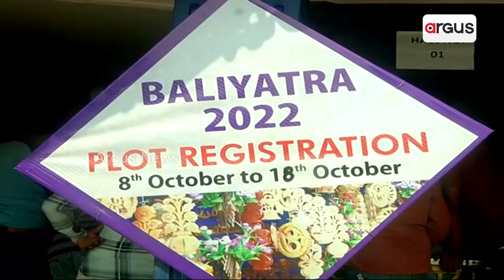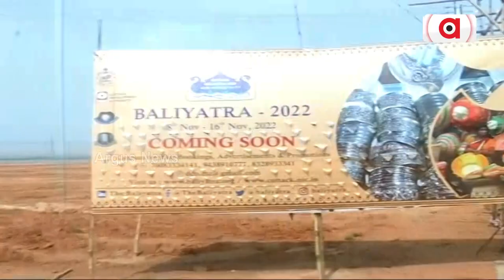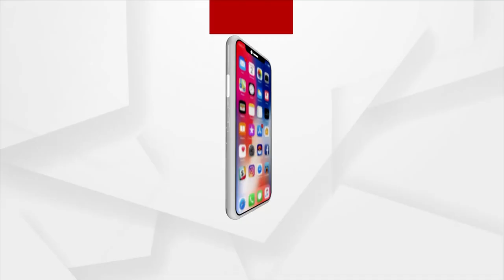ବାଲିଯାତ୍ରା ପାଇଁ ଶେଷ ହେଲା ପ୍ଲଟ ବୁକିଂ ପ୍ରକ୍ରିୟା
ଆସନ୍ତାକାଲିଠାରୁ ଆରମ୍ଭ ହେବ ନିଲାମ ପ୍ରକ୍ରିୟା
ପ୍ରାୟ ଦେଢ଼ ହଜାର ପାଖାପାଖି ଷ୍ଟଲ ଏଥର ଦେଖିବାକୁ ମିଳିବ ଉଭୟ ତଳ ଓ ଉପର ବାଲିଯାତ୍ରା ପଡ଼ିଆରେ । ଏଥର ନୂଆ ଢାଞ୍ଚାରେ ନିଲାମ ପକ୍ରିୟା କରି ପ୍ରଶାସନ ବ୍ୟବସାୟୀଙ୍କୁ ପ୍ଲଟ ଆବଣ୍ଟନ କରିଛି । ତେବେ ବିଭିନ୍ନ ମହଲରୁ ଏହାକୁ ବିରୋଧ କରାଯାଇଛି ।